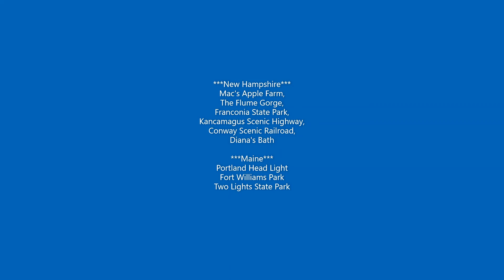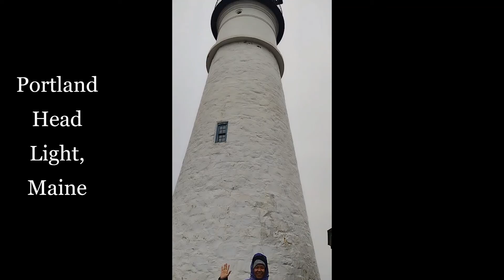New England Videos Oct21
Mac's Apple Farm
The Flume Gorge
Franconia Notch State Park
Portland Head Light
Fort Williams Park
Sabbaday Falls
Kancamagus Scenic Highway
Conway Scenic Railroad